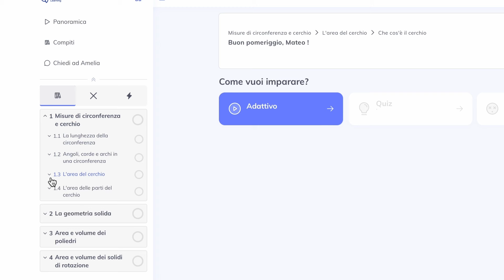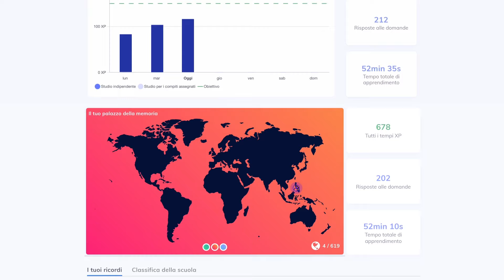Cos'è GoStudent Learning?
GoStudent Learning è la nostra piattaforma ricca di contenuti didattici, materiali di ripasso e test interattivi e divertenti, che copre tutte le materie dei curricoli e aiuta gli studenti a imparare due volte più velocemente.

I contenuti sono certificati da insegnanti esperti e basati sulle indicazioni dei curricoli scolastici per tutte le età e i livelli.